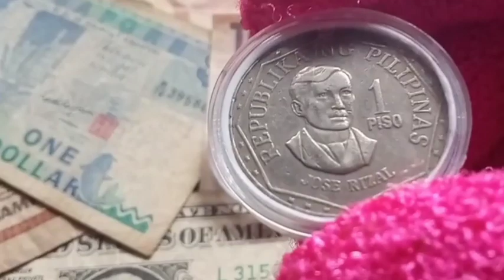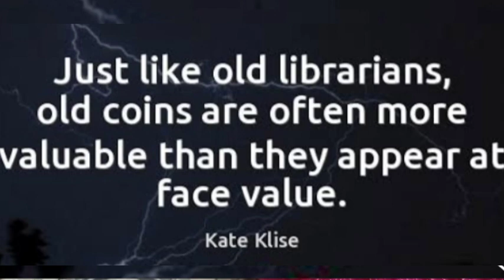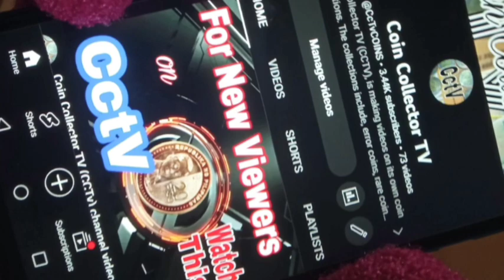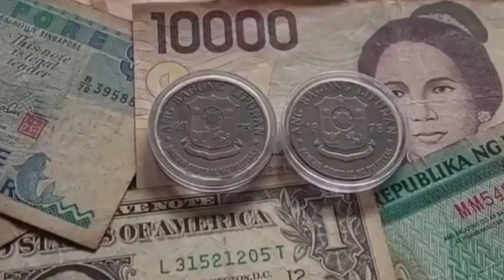ABL 1 Piso Mataas na ang 'COLLECTOR'S VALUE', Meron ba kayo isa nito? (PANOORIN at ALAMIN)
Coin Collector Tv (CCTv) presents, "ABL 1 Piso Mataas na ang 'COLLECTOR'S VALUE'. CCTv is very much interested to hear from you.